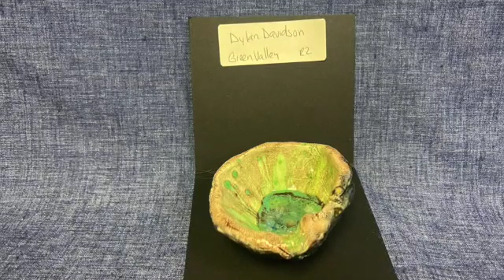Green Valley Art Show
The New Albany- Floyd County Spring Art Show, sponsored by Tri Kappa will be on display at the Floyd County Public Library at 180 W Spring St, New Albany, IN 47150.  From Thursday April 8th through Thursday April 29th, during regular business hours.  Georgetown artists will enjoy an open house on April 15th from 3:00-5:00 at the public library.